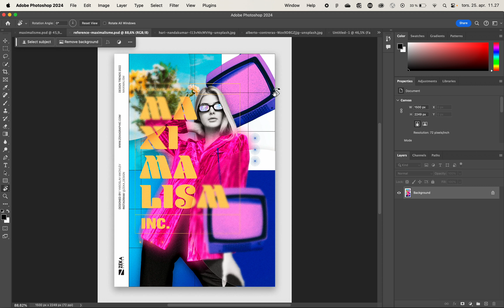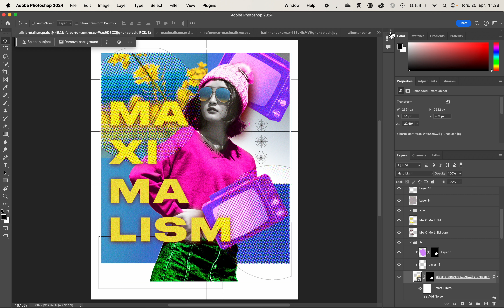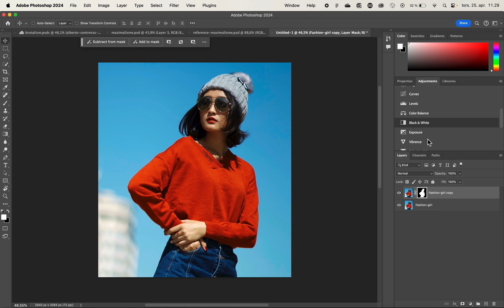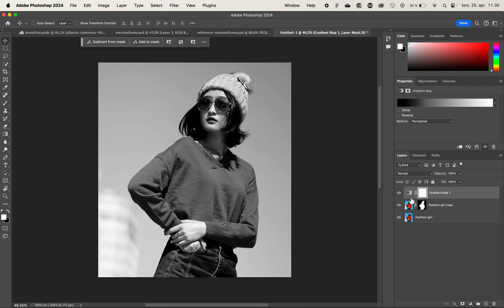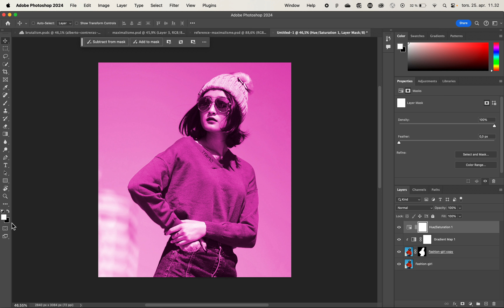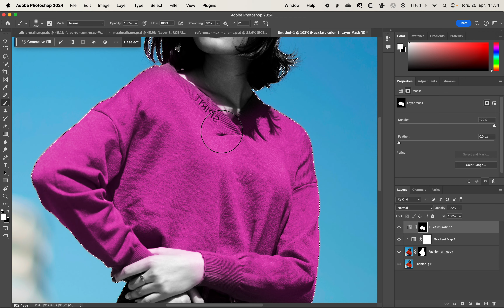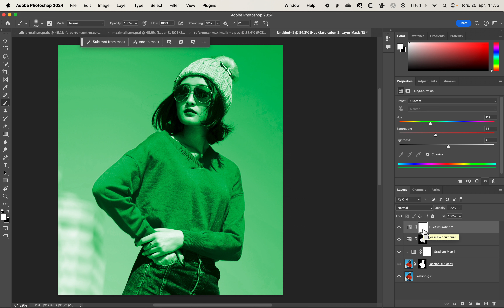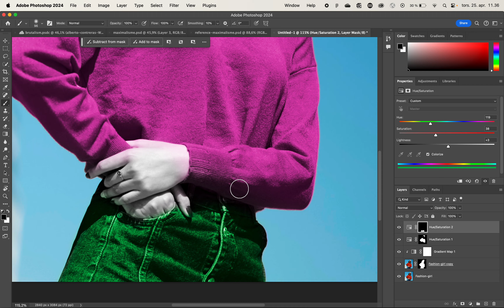01 adjustement lag og masker